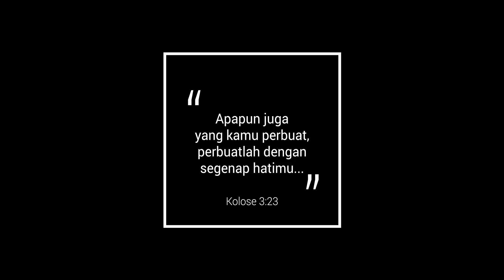Serah terima jabatan Bapelsin XXVII GKJ kepada Bapelsin XXVIII GKJ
Salatiga,  11 Desember 2019. di Komplek Kantor Sinode, diadakan serah terima jabatan BPH Bapelsin XXVII GKJ kepada Bapelsin XXVIII GKJ.
serah terima diawali dengan renungan singkat oleh Pdt. Yakub Sundoyo, S.si.,M.B.A (Sekretaris Umum Bapelsin XXVIII GKJ)